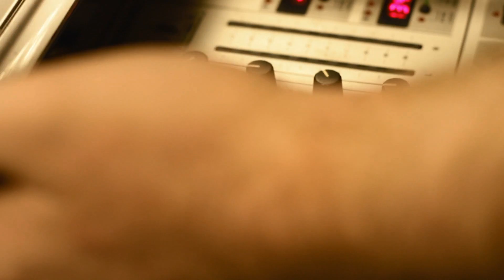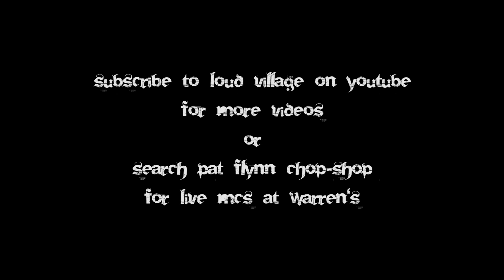Warren the Barber's official opening featuring Pat Flynn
Chop-Shop official opening featuring Pat Flynn and DJ FlavR Jay.
Filmed and Edited by Mexy for Loud Village Productions 2015